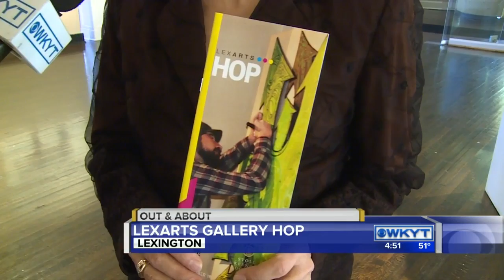Gallery Hop pt.2